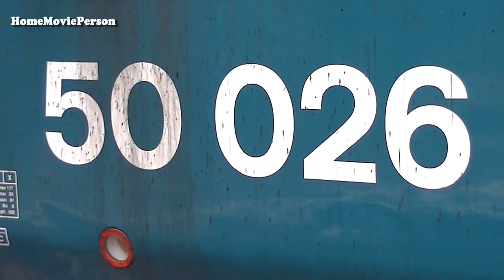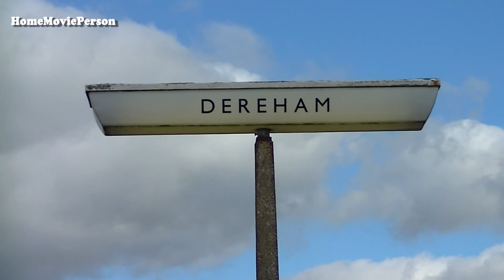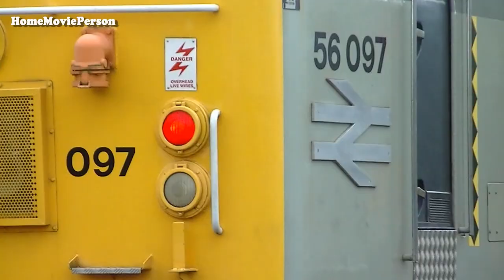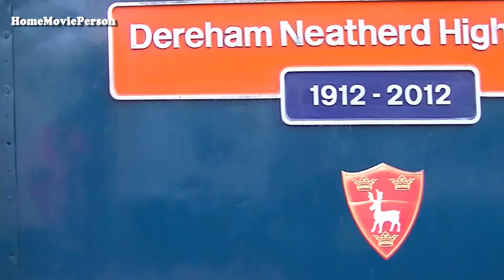Mid Norfolk Railway 'Autumn Diesel Gala' 20.09.2013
The Mid Norfolk Railway's 'Autumn Diesel Gala', held over the weekend of the 20th, 21st and 22nd September 2013. These shots were filmed on the Friday of the gala, on the 20th.

Locomotives visiting the line included; Class 37, No. 37706 (visiting courtesy of West Coast Railway Company) (not seen in this video), Class 37, No. D6700 (visiting from the National Railway Museum), Class 56, No. 56097 (visiting from the Great Central Railway Nottingham), Class 55, No. 55002 'The Kings Own Yorkshire Light Infantry' (visiting from the National Railway Museum) and Class 50, No. 50026 'Indomitable' (visiting courtesy of Paul Spracken). Locomotives from the home fleet included; Class 50, No. 50019 'Ramillies', Class 37, No. 37003 'Neatherd High School Centenary', Class 47, No. 47596 'Aldeburgh Festival' and Class 73, No. 73210 'Selhurst'.

Locations used for lineside shots include; Danemoor Bank, Thuxton Station and Dereham Station.

Starting at Thuxton Station; No. 50019 'Ramillies' (leading) and No. 50026 'Indomitable' are seen double heading the first passenger service of the day with No. 56097 on the rear. No. 50019 'Ramillies' is then seen heading light engine back to Dereham as No. 50026 'Indomitable' (leading) heads towards Wymondham Abbey with No. 56097 on the rear.

Moving to Danemoor Bank; No. 56097 (leading) and No. 50026 'Indomitable' top n' tail a passenger service for Dereham and No. 37003 'Neatherd High School Centenary' (leading) and No. D6700 are then seen top n' tailing a passenger service to Wymondham Abbey.

The at Dereham Station; No. 56097, No. 55002 'The Kings Own Yorkshire Light Infantry', No. 47596 'Aldeburgh Festival', No. 73210 'Selhurst' and No. 08631 'Eagle' are seen in the station and sidings. Arriving into the station; No. D6700 is seen. No. 37003 'Neatherd High School Centenary' is then seen moving off the rear of this train and No. 56097 then attaches.

We then join the train behind No. 56097 for a trip between Dereham and Wymondham Abbey, stopping at Yaxham and Thuxton along the way.

Filmed in the company of Chris (cmeonthemove) and Amy (AHHomeVideos).